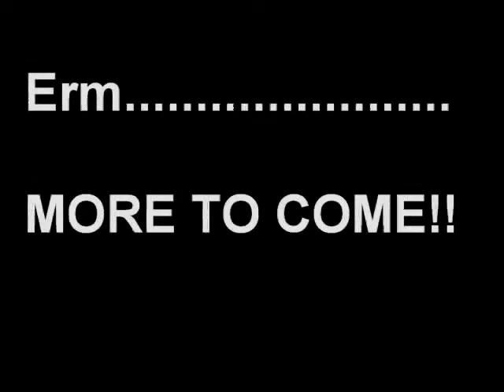8 bit theatre excerpt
One day, me and some friends decided to dress up as all the characters from 8 bit theatre and walk around campus. Here is a small portion of what happened that day.